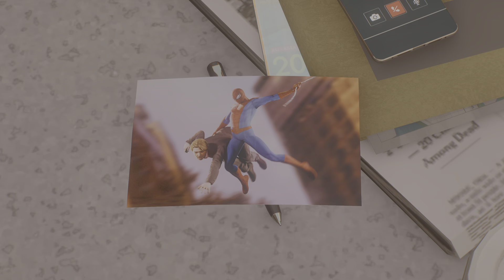Marvel's Spider-Man 2_20231114201223